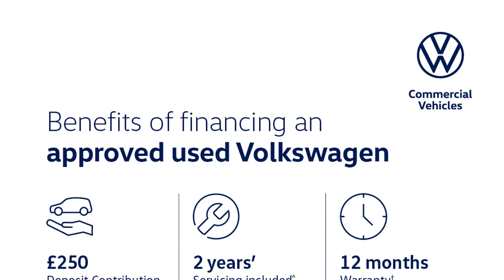Volkswagen T-Cross - R-Line 1.0 TSI 110PS 7-speed DSG 5 Door - West London Volkswagen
Top Vehicle Features:
⭐ Discover Navigation System including Streaming & Internet with 8" Display
⭐ Climate Control - 2 Zone Electronic Air Conditioning with Automatic Air Recirculation & Allergen Filter
⭐ Digital Cockpit Pro - Multi-Coloured Digital Cockpit with Various Selectable Information Profiles
⭐ 18" Nevada Alloy Wheels

Interior:
✅ 6 Speakers
✅ Emergency Call Service
✅ We Connect Plus Preparation
✅ R-Line Pack
✅ Cloth Upholstery
✅ Front Sports Comfort Seats with Embossed R-Line Logo
✅ Split Folding Backrest - Unsplit Rear Seat Bench
✅ Front Seats with Height Adjustment
✅ Footwell Illumination - Front
✅ Drinks Holders

Exterior:
✅ R-Line Styling Pack
✅ Roof Rails

Safety:
✅ Rear Lights Incorporating LED Technology - Except Indicators
✅ Pre Crash Preventative Occupant Protection
✅ Automatic Post Collision Braking System
✅ Blind Spot Monitor & Lane Keeping System
✅ Front Passenger Airbag with Deactivation
✅ Curtain Airbag System for Front & Rear Passengers including Side Airbags in the Front
✅ ISOFIX Child Seat Preparation for Two Rear Child Seats - Compactable I-Size

Technical:
✅ Arrangement Of Cylinders: IN LINE
✅ Aspiration: TURBO CHARGED
✅ Maximum Nett Power: 81
✅ Maximum Power At Rpm: 5000
✅ Maximum Power In Kw: 80.9
✅ Maximum Speed Kph: 189
✅ Top Speed In MPH: 117
✅ Maximum Torque At Rpm: 1500
✅ Maximum Torque Lb Ft: 129
✅ Maximum Torque Nm: 175
✅ Number Of Cylinders: 3
✅ Kerb Weight Min: 1270
✅ Drive Axle: FRONT
✅ Drive Type: 4X2
✅ Drive Axle: FRONT
✅ Drive Type: 4X2
✅ Engine Location: FRONT
✅ Fuel Consumption Combined (Litres Per 100km): 6.6
✅ Height (mm): 1584
✅ Length (mm): 4235
✅ Width (mm): 1799
✅ Driver Convenience: Adaptive Steering